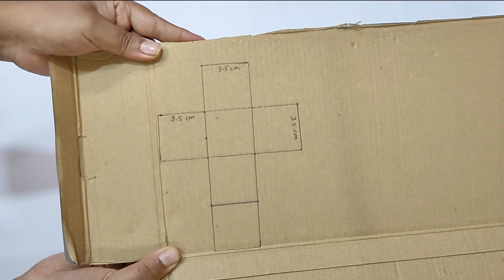Cardboard craft ideas | simple DIY craft | Unique art and craft ideas